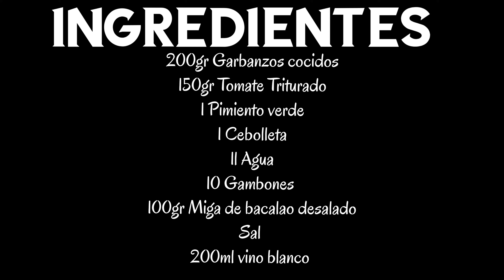🦐Garbanzos con bacalao y gambones, receta fácil de garbanzos. Camarones, gambas o langostinos.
Garbanzos con Bacalao y gambones

Una deliciosa manera de hacer unos garbanzos con bacalao y langostinos de forma fácil y rápida.

El gambón en otros países se le denomina langostinos Austral.

✏️Ingredientes

200gr Garbanzos cocidos
150gr Tomate Triturado
1 Pimiento verde
1 Cebolleta
1l Agua
10 Gambones
100gr Miga de bacalao desalado
Sal
200ml vino blanco

1️⃣Lo primero que vamos hacer es coger un cazo y añadimos aceite de oliva.

2️⃣Ya tenemos el aceite caliente, añadimos las cabezas de los gambones, las aplastamos y las sofreímos.

5️⃣Cuando tengamos sofrita las cabezas, añadimos el agua y lo dejamos 20 minutos.

4️⃣Mientras tanto, cogemos una sartén, añadimos aceite de oliva y lo ponemos a calentar.

5️⃣Añadimos la cebolleta y el pimiento picado, echamos un poco de sal y lo sofreímos.

6️⃣Después añadimos el tomate triturado, lo mezclamos y lo dejamos 5 minutos.

7️⃣Cuando pase ese tiempo, añadimos el vino blanco y dejamos evaporar el alcohol.

8️⃣Se ha evaporado el alcohol, añadimos los garbanzos, el caldo colado que hemos preparado y lo ponemos a hervir.

9️⃣Ya está hirviendo, añadimos los gambones, el bacalao y lo dejamos 6 o 7 minutos.